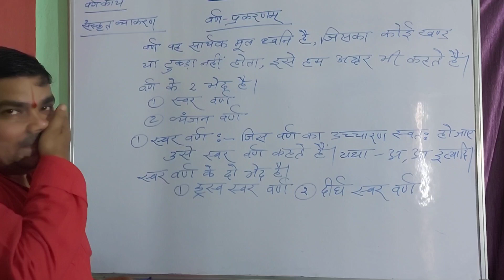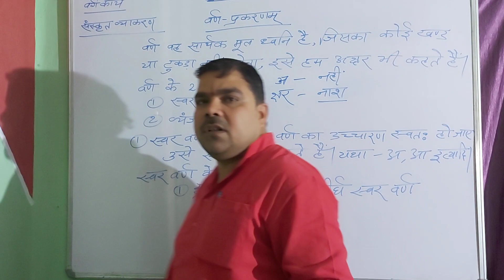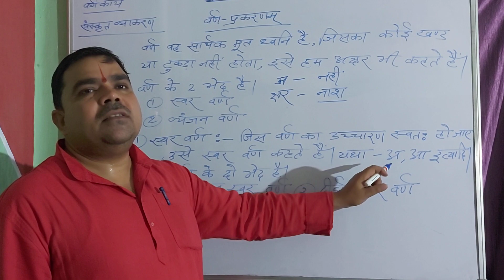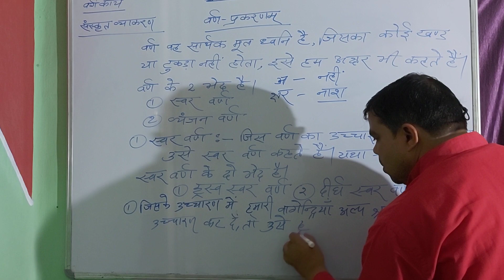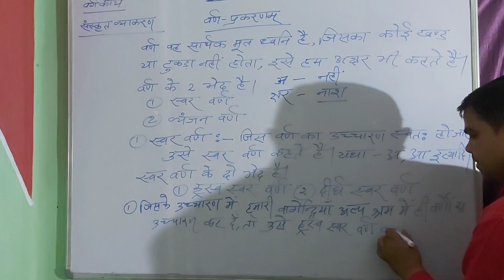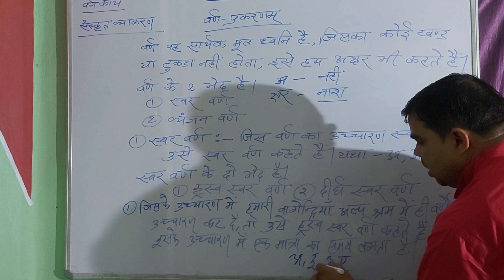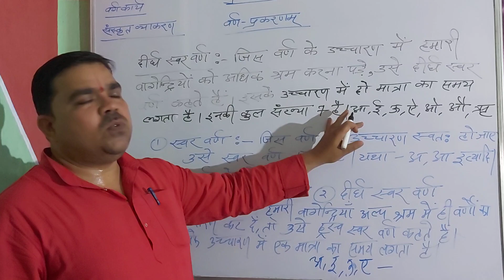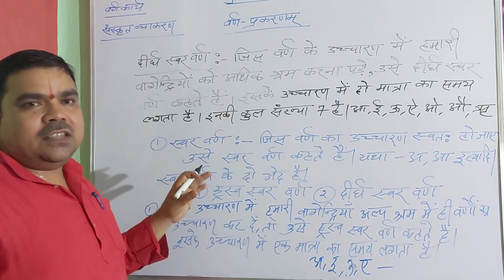Varna Prakarnam by Shastri sir for all classes.. 【Part 1】